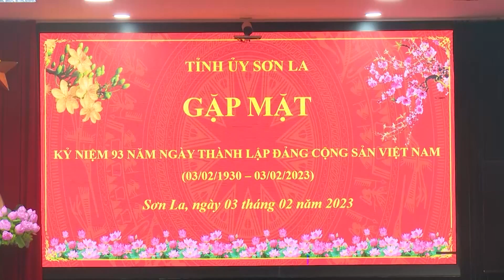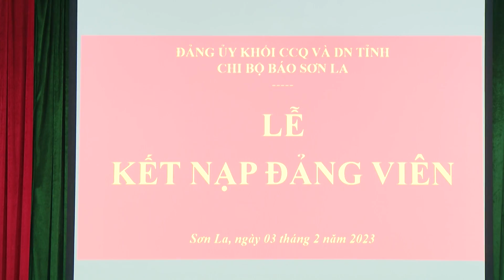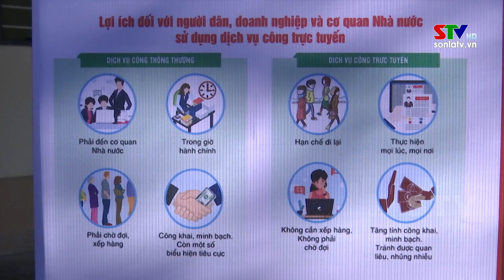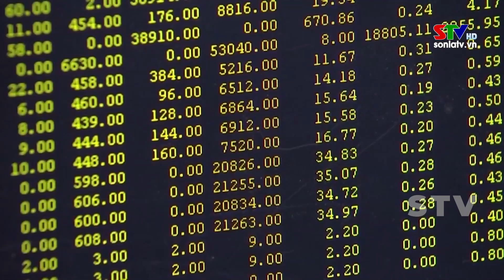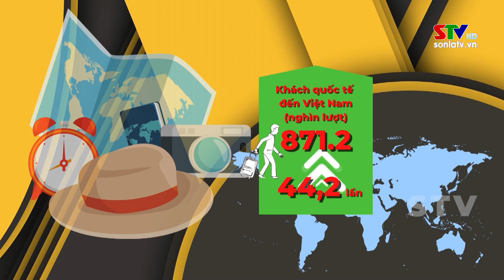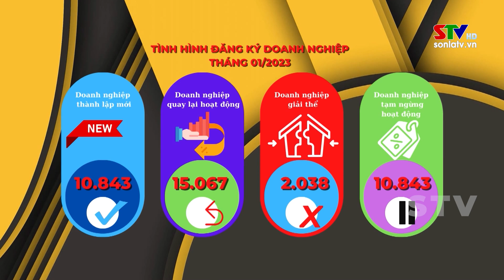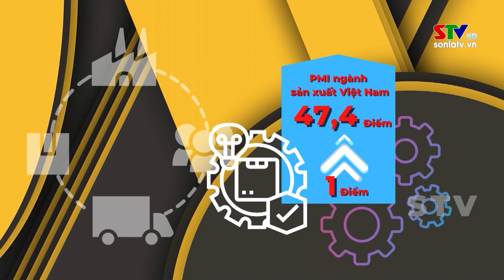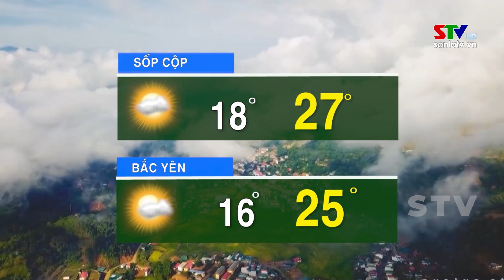Thời sự truyền hình tối ngày 3/2/2023